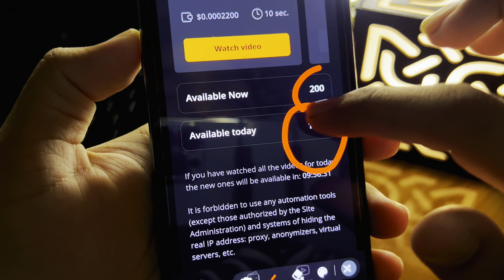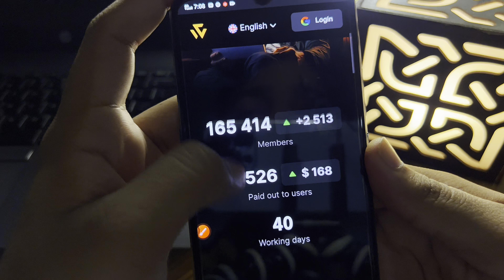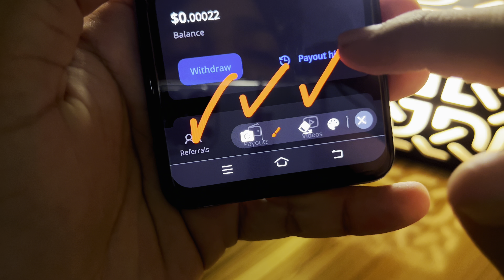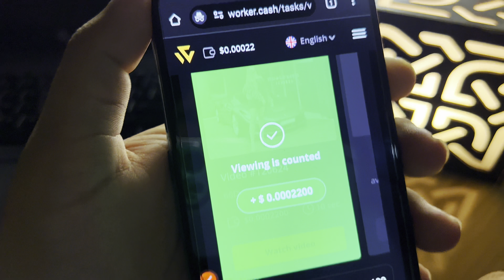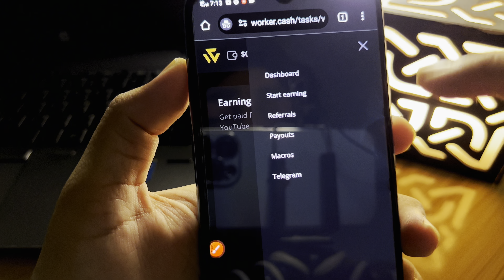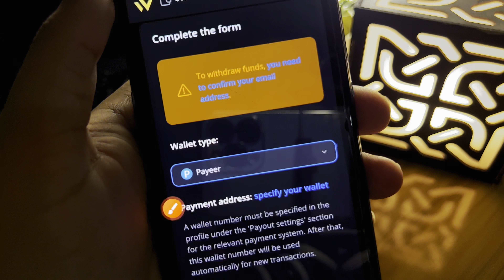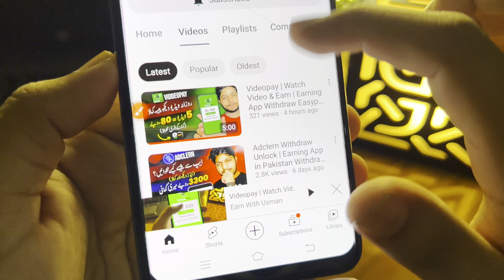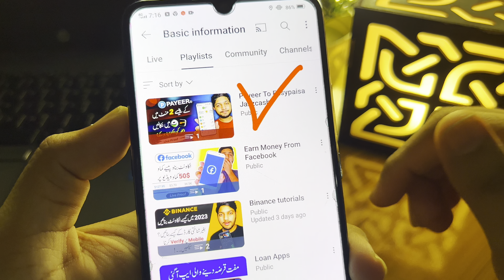Worker Cash ~ complete review